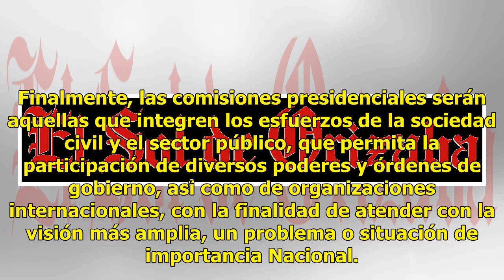Morena buscará dotar de mayor poder a AMLO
El grupo parlamentario de Morena presentará una iniciativa a nombre de la diputada Rocío Barrera para dar al presidente de la República la facultad de tomar decisiones de crear comisiones interinstitucionales, así como integrar en ellas a especialistas y personalidades de la sociedad civil para que ...